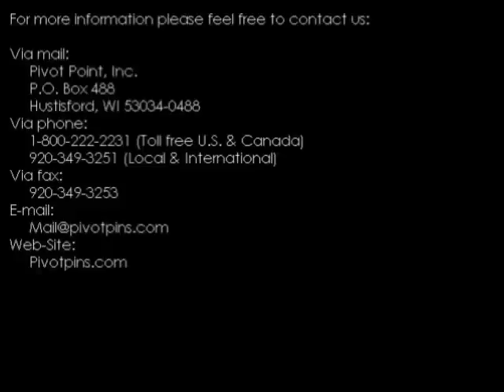Bow-Tie Locking Cotter Pins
The Bow-Tie Locking Cotter Pin from Pivot Point Incorporated affords fast, easy and secure fastening.  The unique shape forms a "locking loop" that prevents the cotter pin from being easily knocked or vibrated loose, as with many other cotter in types.  Easily removed with a simple action.